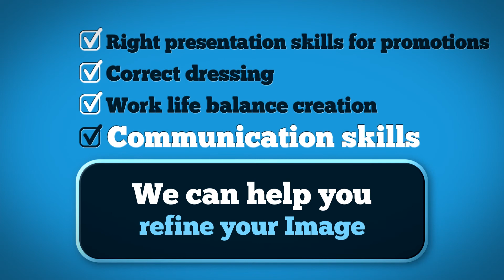Maysam & Gazelle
Maysam and Gazelle was established in 2008 on the principles of providing handy and practical knowledge of soft skills to both professionals and fresher students aspiring to be successful in their careers. During the seven years of successful journey Maysam & Gazelle has excelled in providing both one-on-one training and also organizing workshops on Image Consulting and Soft-Skills building which has helped many clients in their successful career paths.